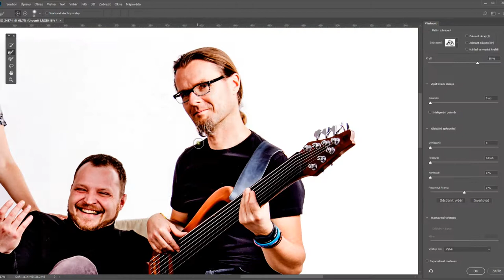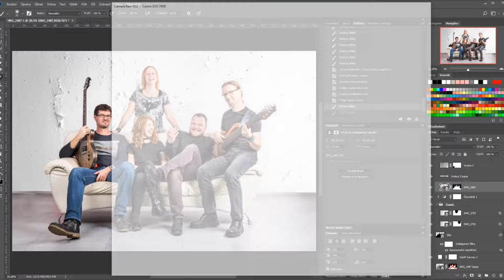Timelapse - [Kóan band] Photoshop replace background from studio